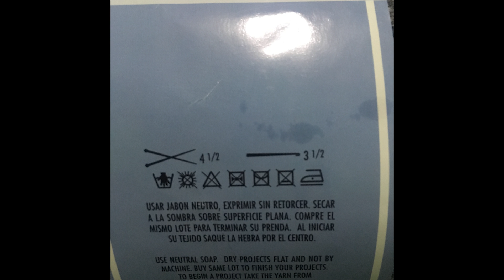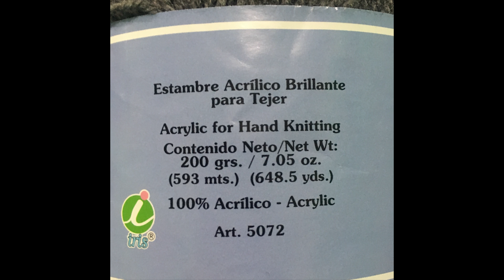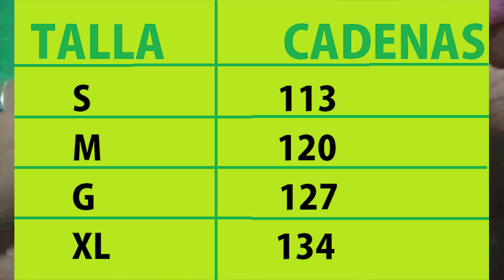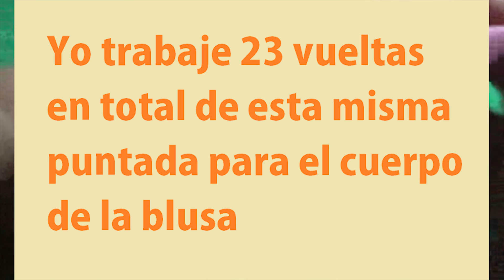Blusón de Moñitos a Crochet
MATERIAL: 200 a 300 g de lana delgada de 3mm y un ganchillo de 3 o 3.5 mm